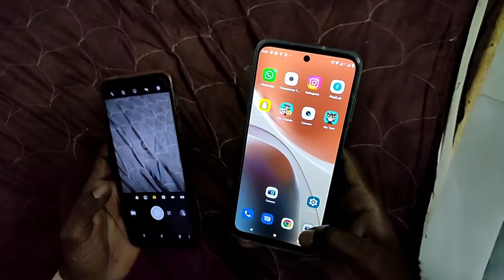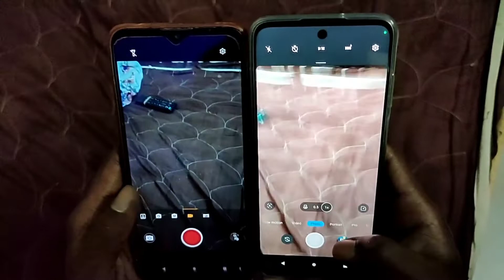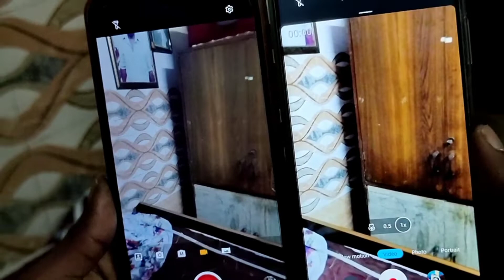,moto g32 unboxing,moto g32, camera bahut kharab hai Moto g 32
Ask question query

moto g32
,motorola g3
2,moto g32
 unboxing,moto g32
 review,motorola g32 review,moto
g32 price,moto g32
camera,moto g32

camera test,motorola,
moto g32 5g,moto g32
 price in india,motorola mot
o g32,moto g32 features,moto
g32 pubg test,moto g32 specs,
moto g32 vs,motor
ola g42 vs motorola g32,moto g32 launch date,moto g32 display,motorola g32 unboxing,motorola g31 vs motorola g32,moto g32 4g,moto g32 specifications,motorola moto g32 unboxing